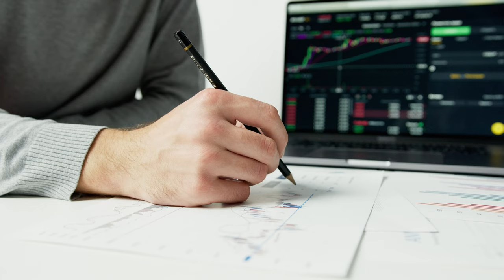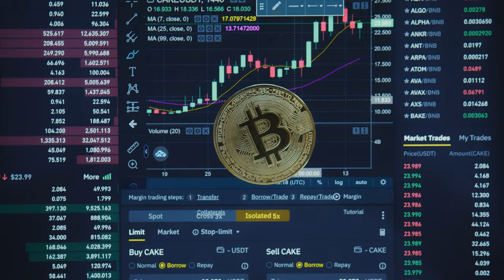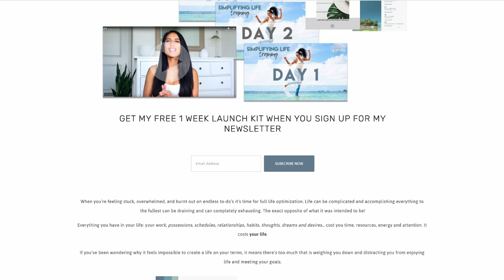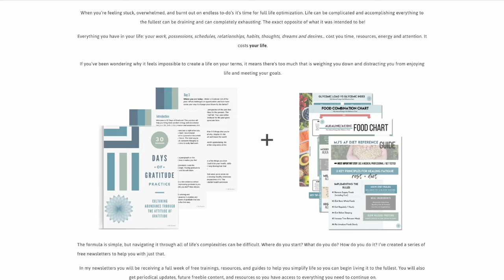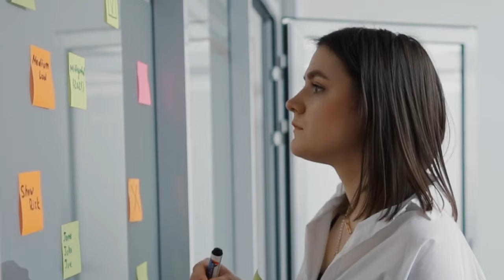Creating Peace into the New Year – 2023 Recession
There’s a lot of fear around the upcoming recession of 2023. In this episode I hope to help you find peace and awareness towards this upcoming year, while still moving towards your goals. Get prepared to get ahead, and you might just come out on top.

😍 All My Personal Favorites + Featured Items